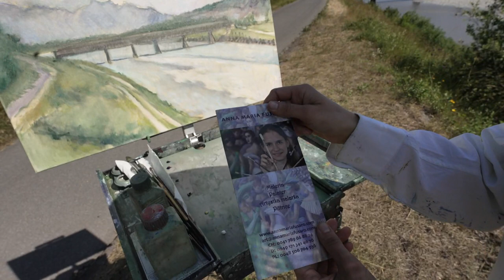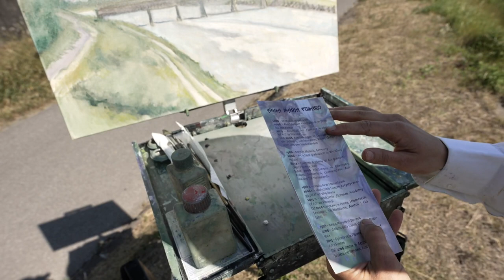Anna Maria Fusaro-Träume leben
Anna Maria Fusaro malt am Rhein